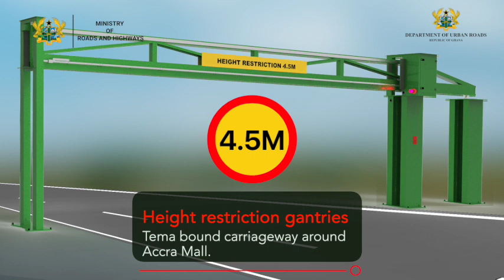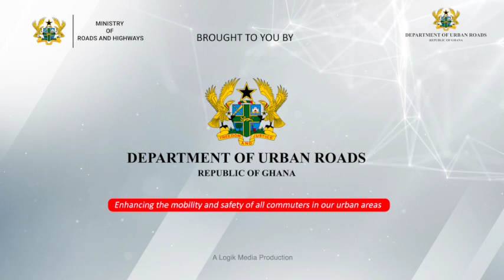DIVERSIONS ON THE MOTOWAY TO ENABLE CONSTRUCTION OF THE INTERCHANGE FROM FLOWERPOT TO EAST LEGON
CONSTRUCTION OF FLYOVER OVER THE MOTORWAY PROJECT - DIVERSIONS ON THE MOTOWAY TO ENABLE CONSTRUCTION OF THE INTERCHANGE FROM FLOWERPOT TO EAST LEGON